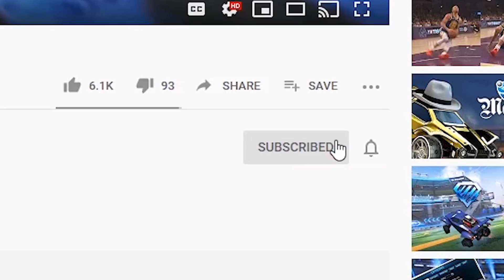Guess Which Player Is NOT A Pro In Rocket League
I got together with @amustycow @SunlessKhan @Linkuru and @CBellRL to see if they could pick me, a non pro player, out from 5 other pros in a private match. I edited this in a way that you can play along too so you can make your guesses by the end.

0:00 Intro
1:14 Player 1
3:41 Player 2
6:01 Player 3
8:06 Player 4
10:42 Player 5
13:03 Player 6
15:20 Guesses
16:42 Outro

The difference between pro players and grand champions is definitely. If you put a team of grand champs against a team of pros, the final score wouldn't even be close. But if you put a grand champ in a lobby with pros and choose a section where result wasn't a factor, is it really that easy to tell the difference? You might be surprised. Rocket League is a game with an extremely high skill ceiling but those skills you learn as you reach the top level at RLCS are often skills that aren't easy to see. Some of them are flashy and impressive but most are skills that are more abstract. This video puts to the test how easy it is to notice those hidden skills.